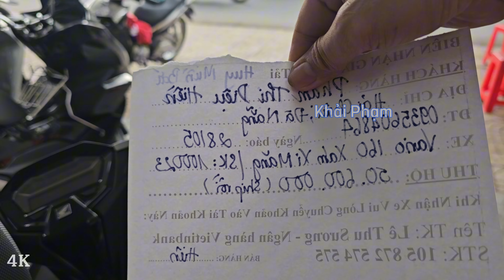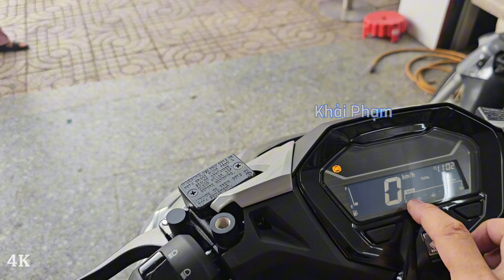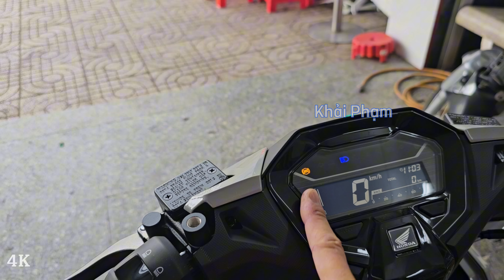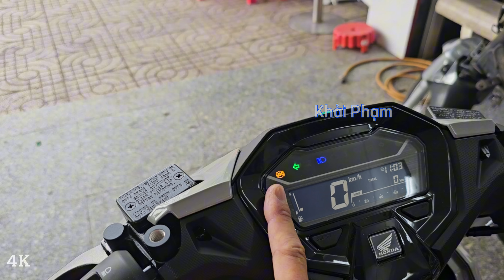Cận cảnh Honda Vario 160ABS VN Xám xi măng ship Đà Nẵng ngày 31/05/24 CH Mai Duyên. Khải Phạm